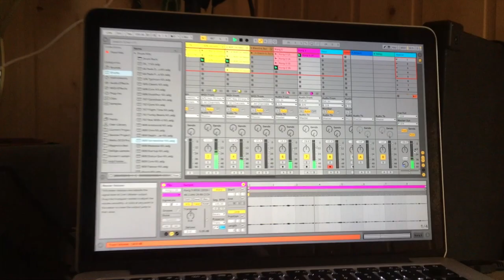Ingen kunne danse slik som du - Demo